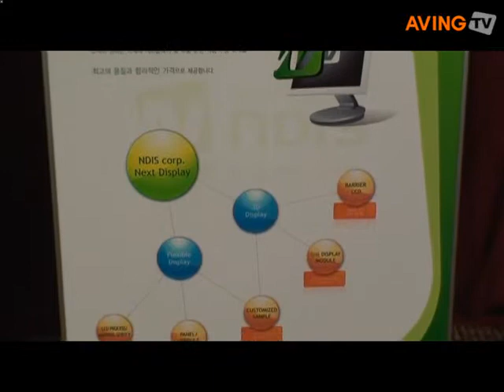NDis 어디든 적용 가능한 입체 디스플레이!.